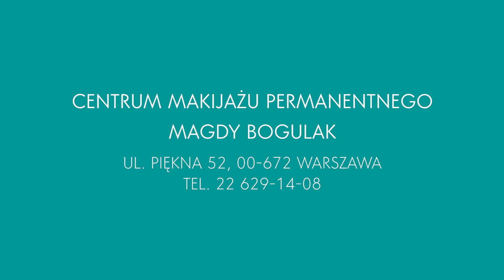Makijaż permanentny oczu Long-Time-Liner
Zapraszamy na film z zabiegu makijażu permanentnego oczu
Więcej o zabiegach na: